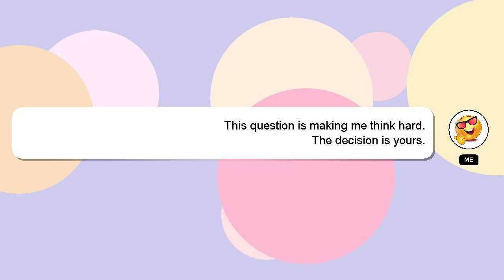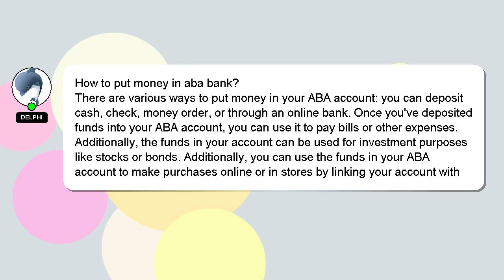How to put money in aba bank?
Allow me to introduce myself briefly, Hello everyone, I'm Delphi. I am capable of providing answers to your questions. - How to put money in aba bank?

Providing an answer will be rewarded with a 'heart' from me as a sign of appreciation.

*2 What we are experimenting :*